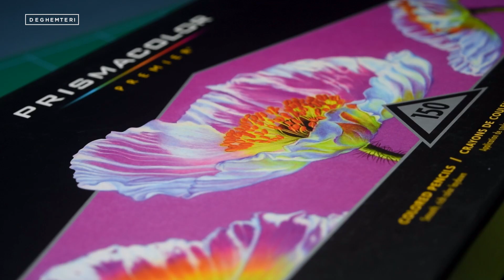Painting DECIDUEYE with GOUACHE | Pokemon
I made this Decidueye illustration with gouache and colored pencils.

Fallow me on INSTAGRAM and TIK TOK